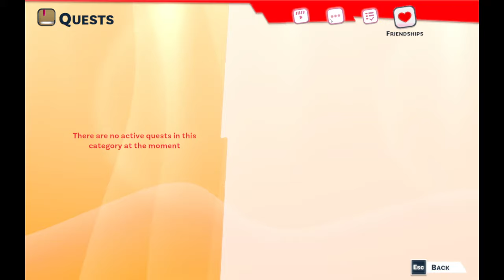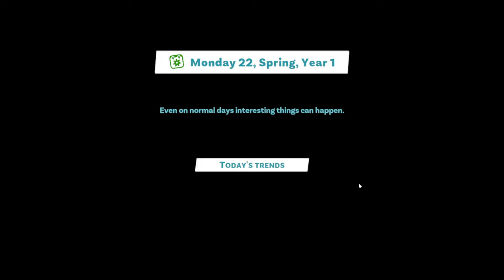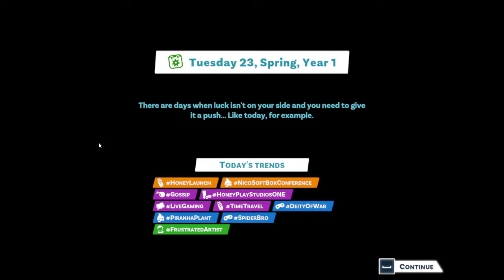Stopping the Hackers! | Youtuber's Life 2 | Ep 4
JJ returns to Youtuber's Life 2 to stop new and threatening hackers as he attempts to save Newtube City!
Game Description:
Become the best youtuber in the world! Collaborate with legendary celebrities, explore the city of fame, find out hidden stories, and follow trends to create viral content. Live the life of an emerging superstar: Fame, Fortune, and Fans are waiting for you!